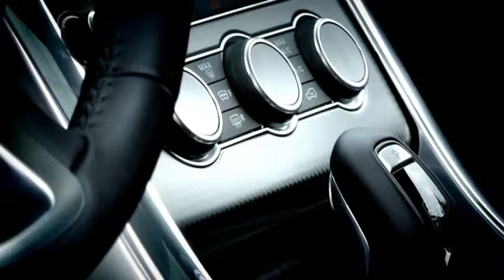Range Rover Sport mit Mayk Wienkötter, Leiter Produktpresse Land Rover Deutschland YouTube